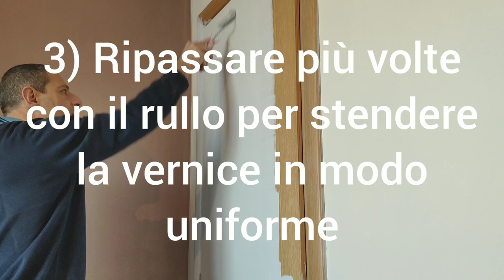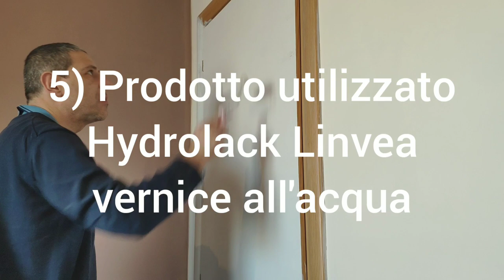Come verniciare una porta con il rullo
Mi occupo di tinteggiatura per uffici, hotel, locali commerciali in genere, associazioni ed enti, pubblica amministrazione.

Difficoltà nel reperire artigiani professionali? Conosciamo bene il problema lo abbiamo avuto anche noi, oggi dopo aver selezionato artigiani capaci possiamo offrire un servizio qualificato.

Tutte le tinteggiature e verniciature vengono eseguite previo preparazione del supporto e realizzate con vernice all'acqua professionale con materiali norma UNI EN 13300 Classe 1 e 2.

Contattami senza impegno per un preventivo gratuito.